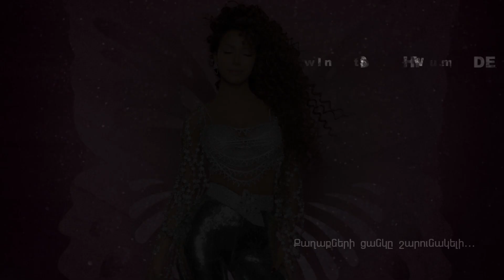Lilit Hovhannisyan - Dream World Tour Commercial